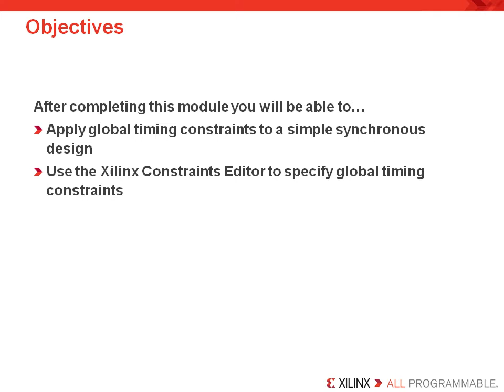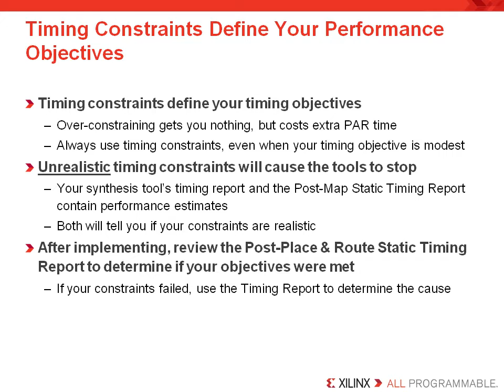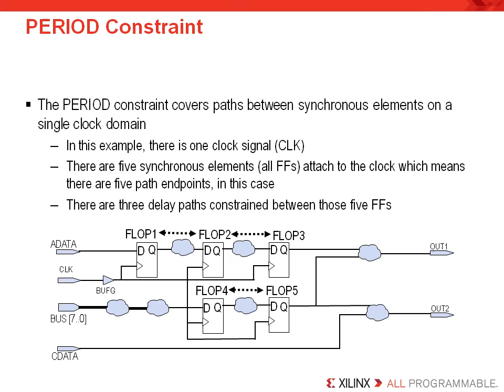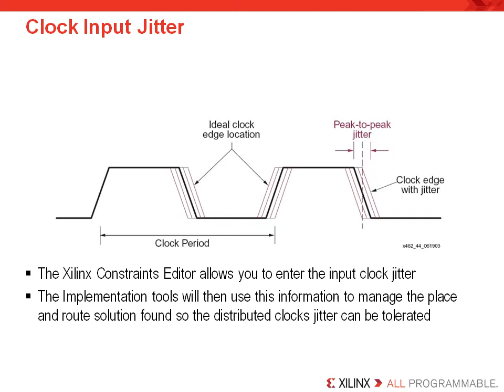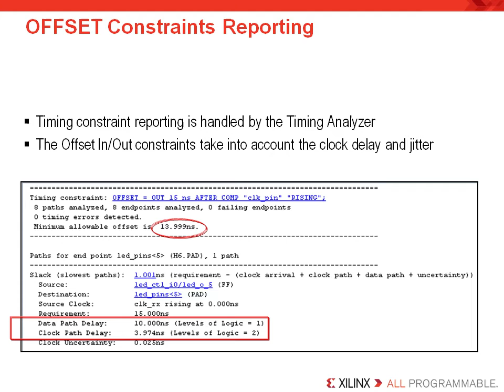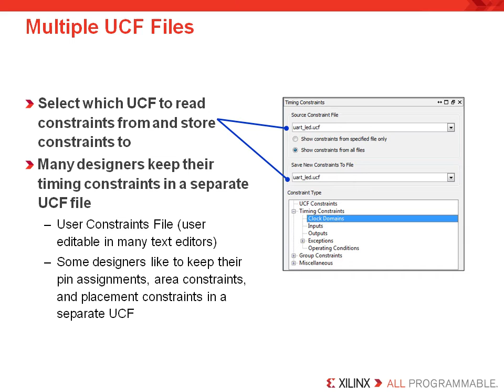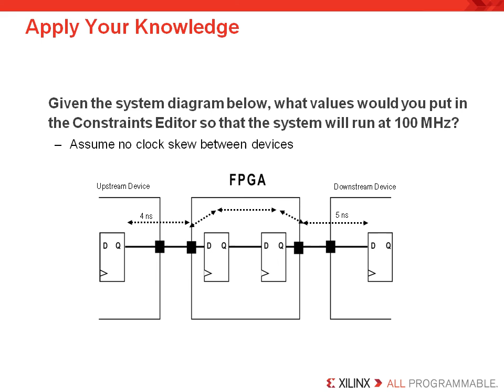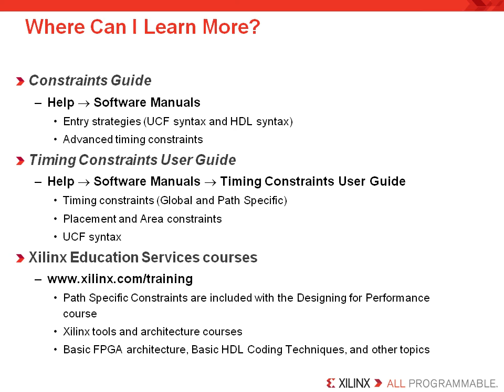Xilinx® Training Global Timing Constraints